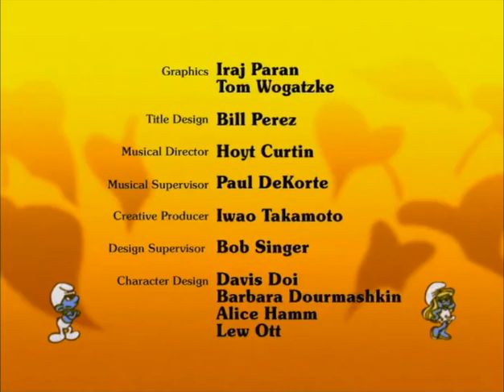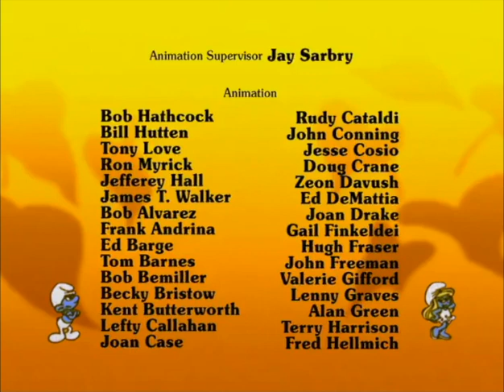335 Een Lang Verhaal van Opa